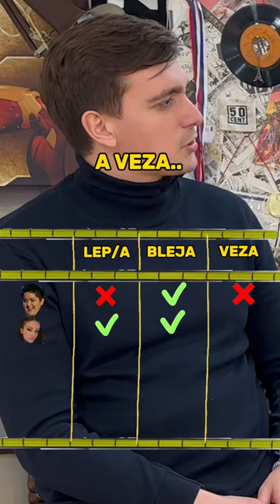LEP/A , BLEJA , VEZA !? pt.3 ❤️